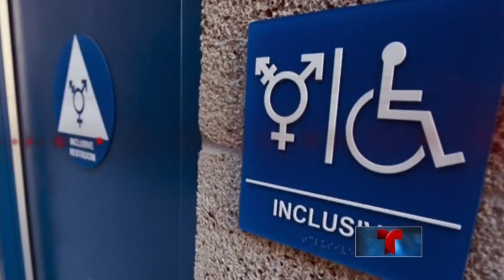Corte Suprema no se pronuncia sobre derechos de transgéneros | Noticiero | Noticias Telemundo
Video oficial de Noticias Telemundo. Tras este rechazo, una corte inferior del estado de Virginia asumirá el caso sobre los derechos de las personas transgénero en los baños de las escuelas públicas.